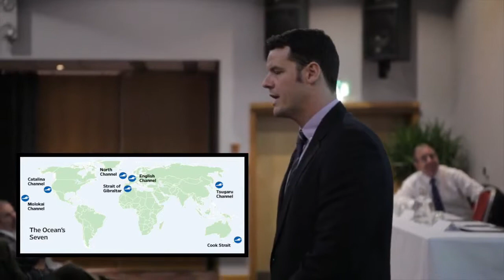The Adam Walker Story, So Far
Inspirational Motivational Speaker